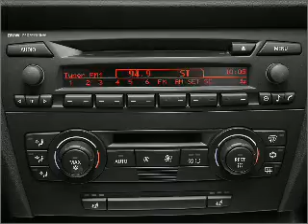2006 BMW 3 Series - Madison WI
Year: 2006
Make: BMW
Model: 3 Series
Trim: 325xi
Engine: 3.0 liter inline 6 cylinder 24 valve
Transmission: Automatic
Color: Black
Mileage: 52986
Address:
5801 Odana Road